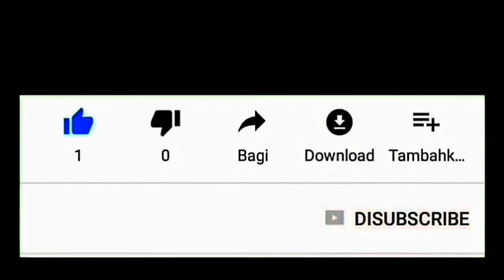Aksi Kucing Lucu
Ada saja tingkah lucu kucing saat digoda memakai sedotan.